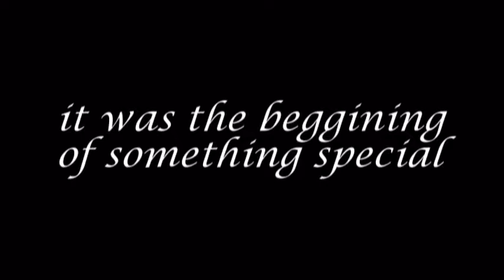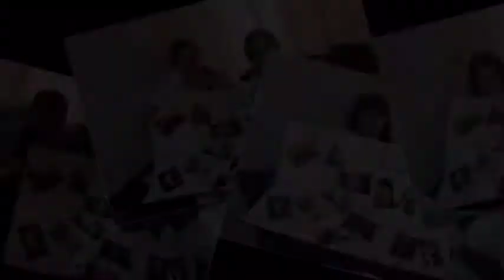YSMU 204 (2011-2012)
the best group ever in Yerevan State Medical University!!